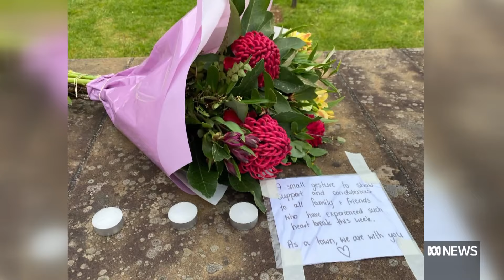Alcohol, meth and basic safety failures behind boating deaths, coroner finds | ABC News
Three Tasmanian friends set out to sea after a night of drinking in 2021 off Wynyard on the state's north-west coast and never returned, with a coroner finding they drowned.

Alcohol and meth were detected in the bodies of two of the trio, which were found in the days after the incident

A coroner has made no recommendations and found the deaths were "wholly avoidable", with no evidence of any bad weather at sea or third-party involvement.